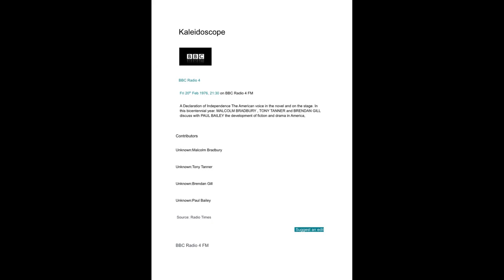Kaleidoscope 20 2 76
BBC Radio arts magazine programme.

" A Declaration of Independence"

This episode is about the history of American literature.

First broadcast on 20.2.76